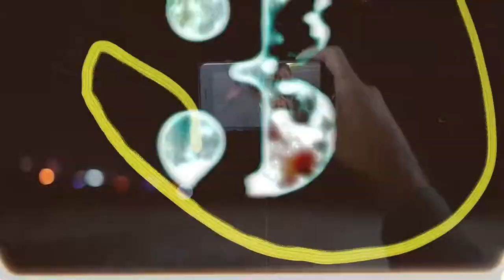G&G Highlight Reel 2019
We are a full-service strategy and design creative shop offering stand-out ideas and zero attitude. As entrepreneurs, we bring a grow or die attitude to help brands tower like giants, while always acting like gents. We partner with clients who share our vision of doing insightful, unconventional creative that drives results, whether it's digital, TV, print, social, experiential or laser light shows on the moon.